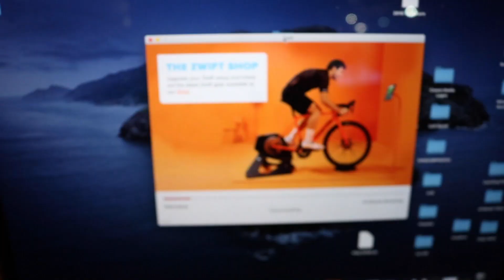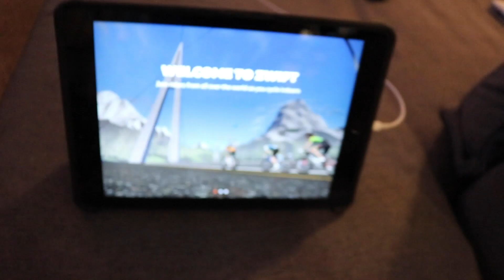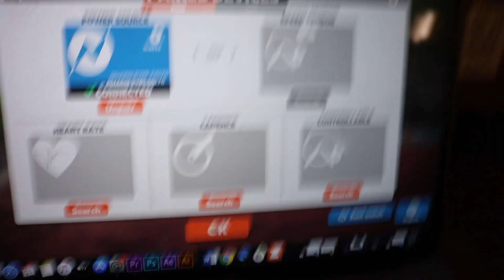My First Attempt at ZWIFT!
Hey guys - check out my first attempt at downloading and trying Zwift! I am not so great at Zwift racing hopefully I will be better at ultra-endurance racing! Time to prep for the trip to California and get ready for some thanksgiving meals!